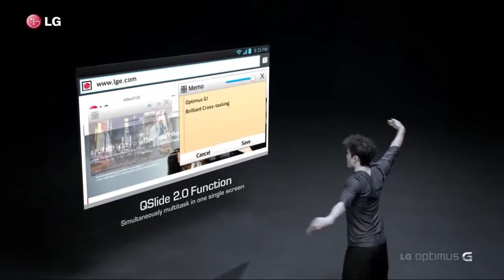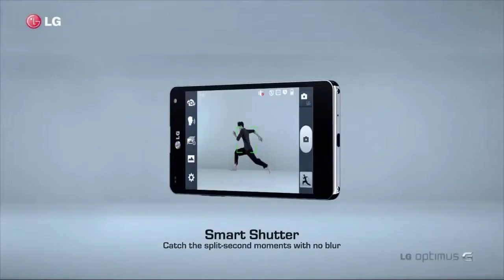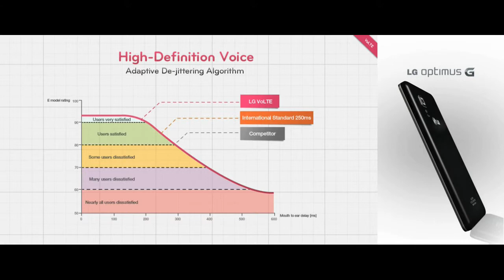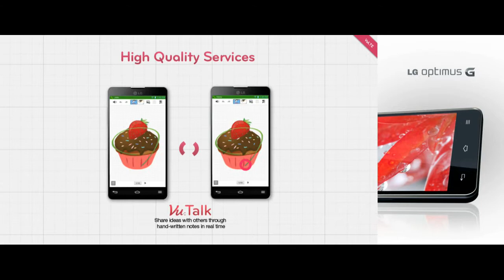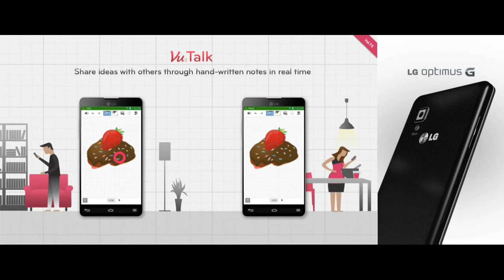Lg optimus g trailer